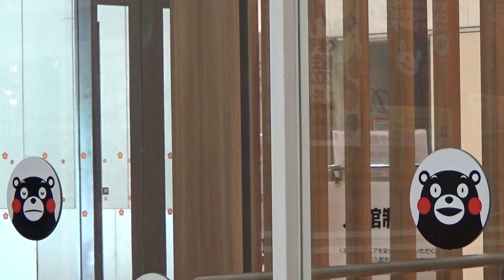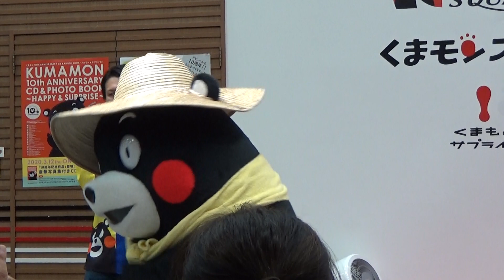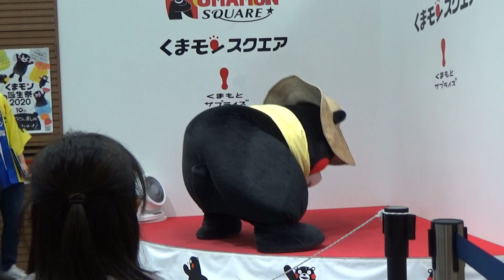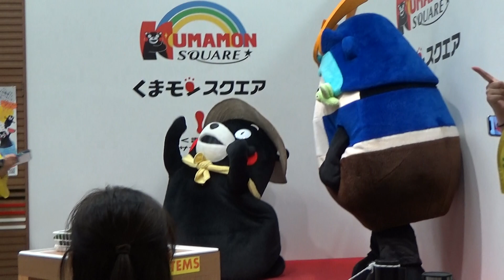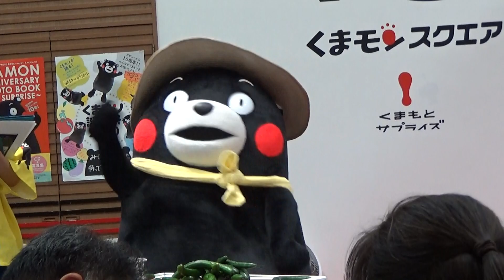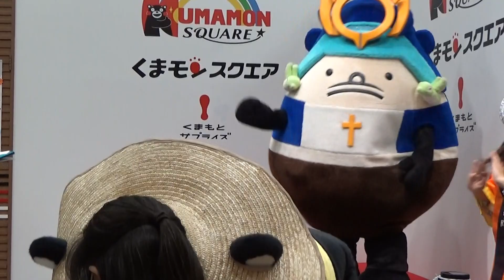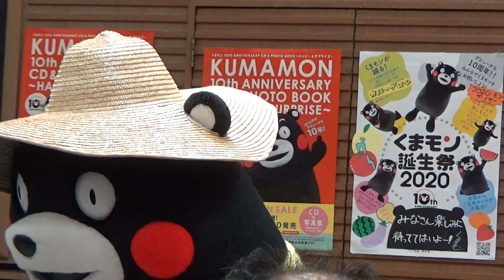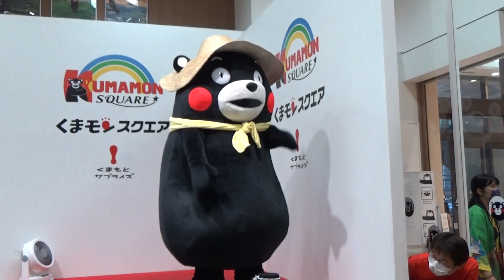【収穫祭ゲスト登場！】くまモン！うとん行長しゃんとキュウリ積み上げ対決！！ラストにはプチサプライズも☆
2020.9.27（日）くまモンスクエア3時の部。秋の収穫祭ラスト日。２回目のゲストのうとん行長しゃんとくまモンがキュウリ積み上げの高さを競うゲーム対決。

退場後にはあの人も外で見学してて・・・くまモンとたかとくんと一緒に鶴屋の中に消えていきましたｗ